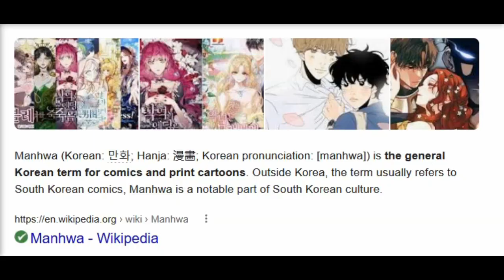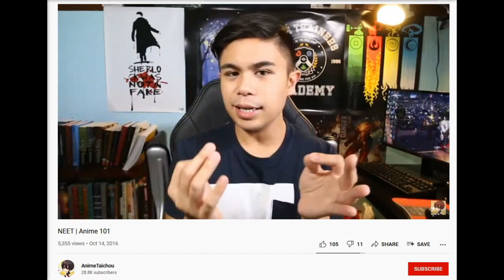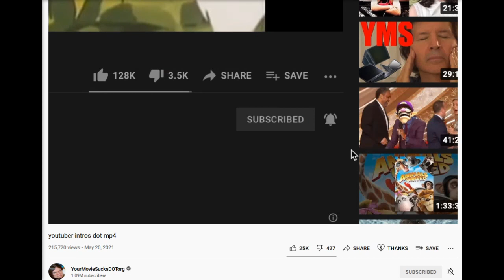Satellite Girl and Milk Cow is Hilariously Awful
Ever watch a Korean "anime" movie? Well...this is certainly a place to start!

The story of a Satellite Girl and a Milk Cow falling in love...also Merlin is Toilet Paper, a dog drives a car, there's a couple pooping scenes and...other stuff.